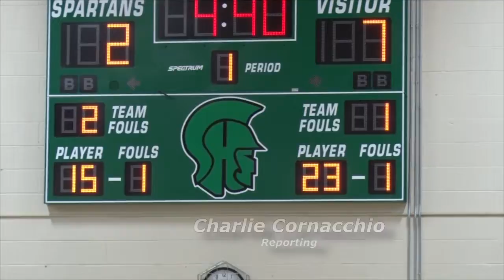spack vs millbrook